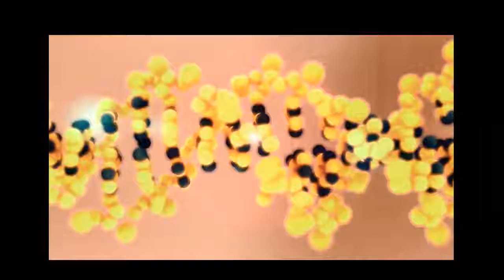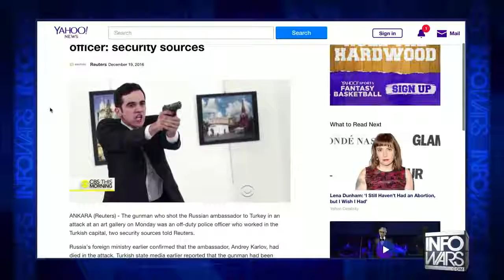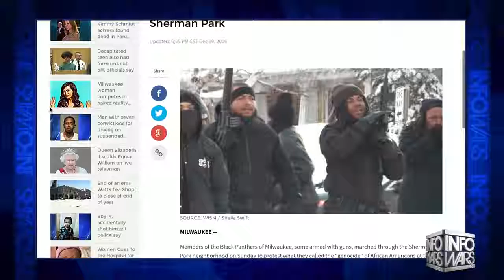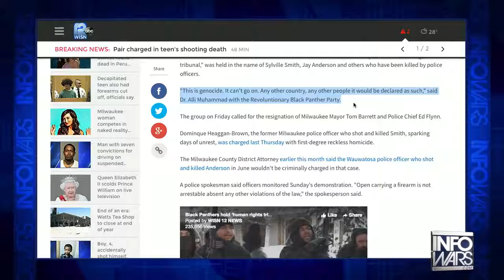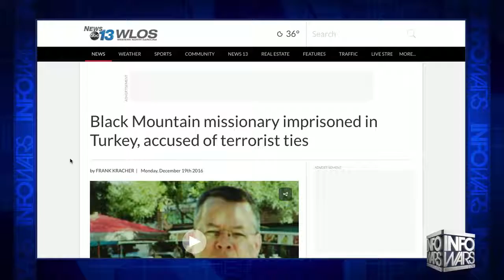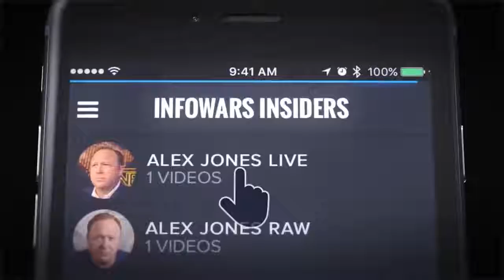Second Russian Diplomat Found Dead - Infowars News 12/21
A Russian diplomat has been found dead from gunshot wounds at his home, it is reported.

Petr Polshikov, 56, was discovered with a bullet injury to his head at his flat in Moscow's Balaklavsky Prospekt, according to local media.